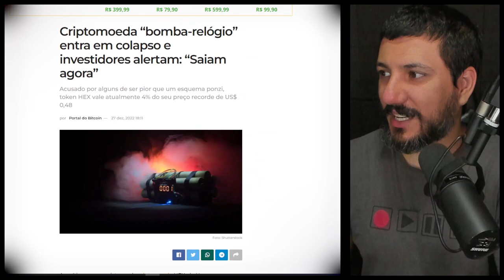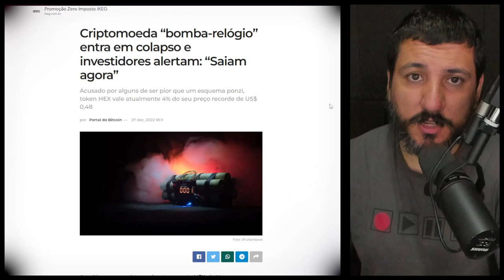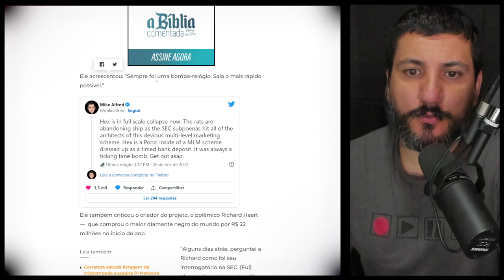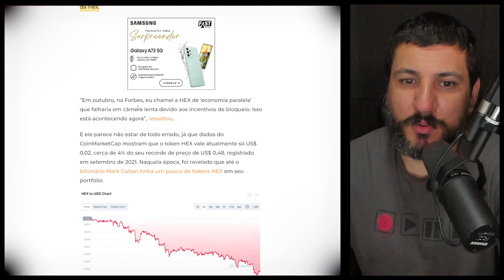CRIPTOMOEDA HEX PODE AFUNDAR E FALIR...